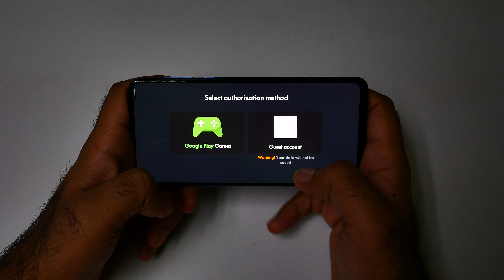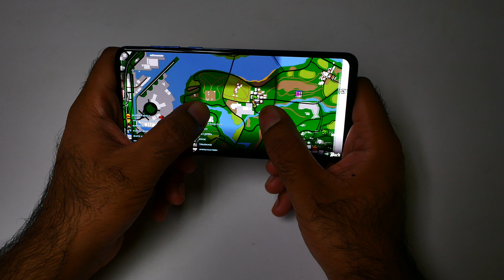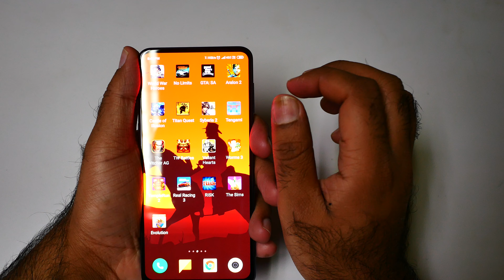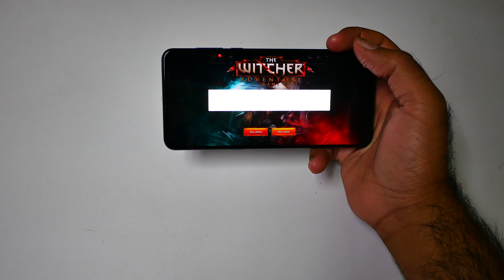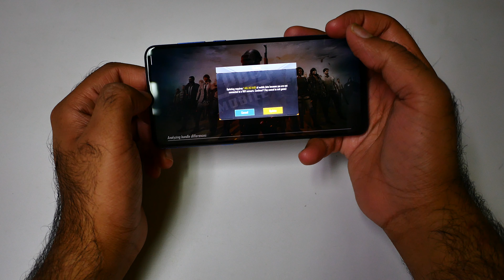Xiaomi Mi Mix 3 5G Gaming Review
Xiaomi Mi Mix 3 5G Gaming Review: Are you ready for some gaming on the 5G Phone.
Xiaomi Mi Mix 3 San Andreas Gaming Review: The GTA: San Andreas run buttery smooth thanks to Snapdragon processor.
Xiaomi Mi Mix 3 Bully Gamign Review: Runny bully on Ultra setting on phone be hard but Mi Mix 3 handle very well.

💡The Big Stretch AudioBook